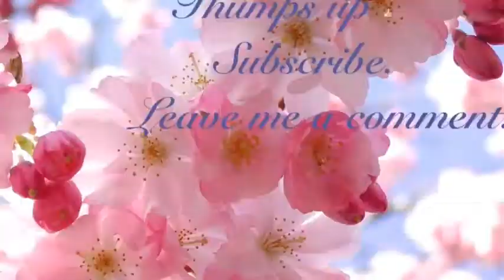Latina Tag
Hi friends today I want to share with you the Latina Tag.I hope you enjoy.Lots of silliness going on.